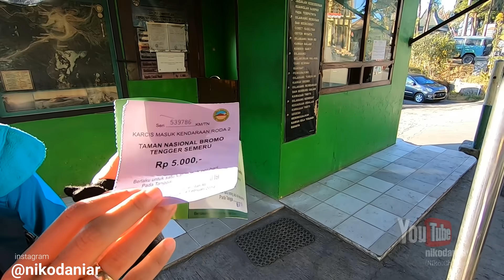Perjalanan Menuju KAWAH BROMO part 1 naik MOTOR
Video perjalanan, kondisi dan suasana asli dari gerbang masuk menuju ke parkiran sepeda motor Kawah Bromo.

Info penginapan yang saya pakai:
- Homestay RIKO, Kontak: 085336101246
- 1 Kamar (isi 2 orang) dengan Air Panas: Rp 200.000
- Sewa sepeda motor: Rp 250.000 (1 hari sudah termasuk bensin full tank)
- Sewa Jeep:
     * Dari gerbang hanya ke Kawah saja Rp 250.000
     * Dari gerbang keliling ke penanjakan 1, kawah, pasir berbisik,
        bukit teletubbies Rp 500.000 - Rp 600.000 an
- Sewa Kuda:
     * Dari parkiran Jepp ke Kawah (PP): Rp 150.000
     * Dari parkiran motor kawah bromo ke Kawah (PP): Rp 100.000

Video ini akan bersambung dengan video berikutnya di "edisi BROMO"

Kamera:
- GoPro Hero 7 Black setingan 2,7K 60fps Hypersmooth ON + Mic Boya
- Nikon D3400 + Lensa kit II

Motor:
- Jupiter Z

- Perjalanan menuju KAWAH BROMO Part 2: (Belum Tayang)
- Perjalanan ke BUKIT TELETUBBIES melewati LAUTAN PASIR BROMO : (Belum Tayang)
- Perjalanan menuju BROMO via TONGAS : (Belum Tayang)

Semoga bermanfaat...